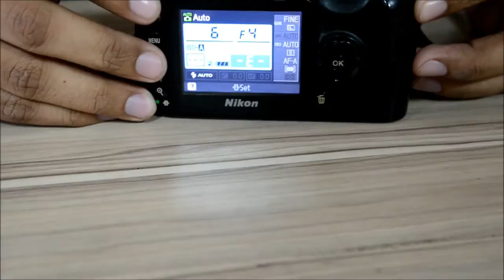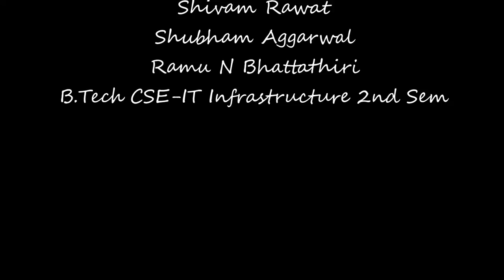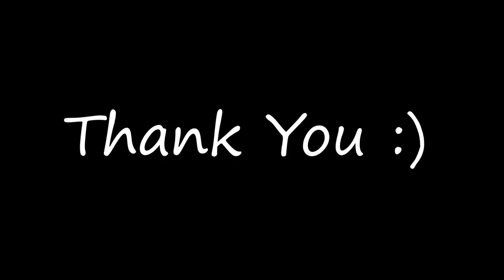Technical Video- Nikon D40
A production by a group of friends that explains about the technicalities of a Nikon D40.
Concieved and Performed by Shivam Rawat, Shubham Aggarwal and Ramu N Bhattathiri
First year students from University of Petroleum and Energy Studies, Dehradun